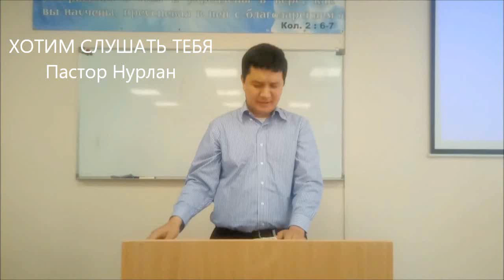ХОТИМ СЛУШАТЬ ТЕБЯ П Нурлан